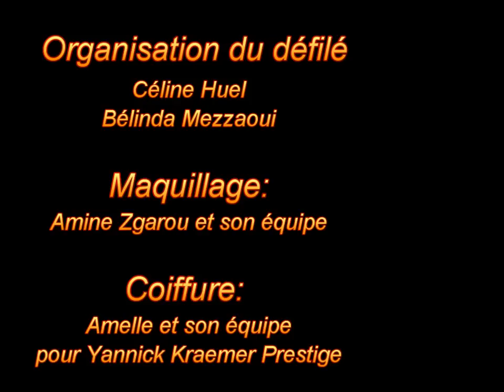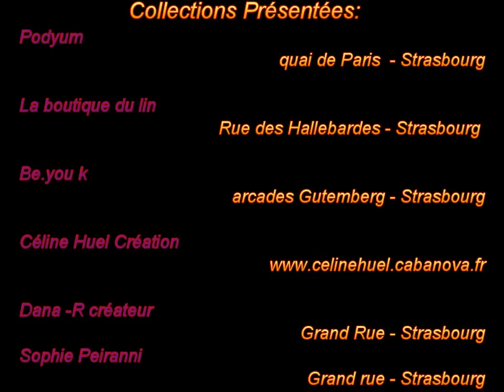défilé conseil général du bas rhin 12/09/09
Défilé du conseil général du bas rhin a la  foire européenne du 12/09/09.